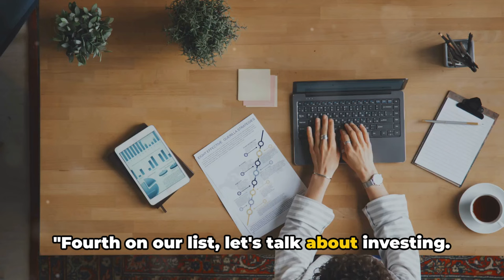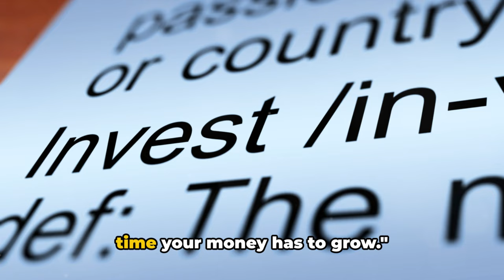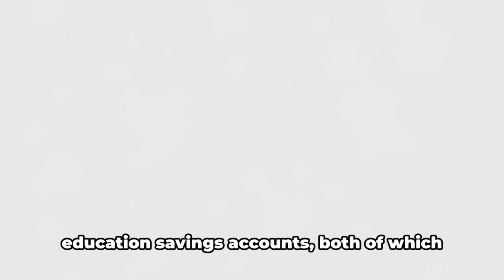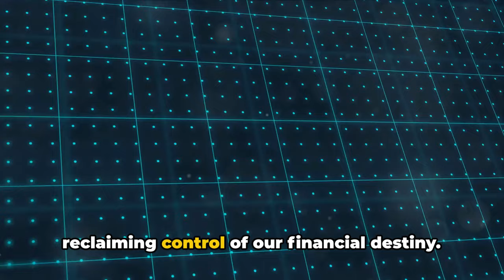Investing 101: Planting Seeds for Future Growth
🌟 If you're looking to transform your financial struggles into success, you've landed in the right place. "Investing 101: Planting Seeds for Future Growth" is your go-to guide for all things finance. Dive into game-changing investment strategies, unparalleled insights, and shocking news that will keep you ahead of the curve. From building an emergency fund to the power of compound interest, we've got you covered.

In this video, you'll discover Dave Ramsey's top 10 ultimate financial fixes that promise to revolutionize the way you manage money. Learn why an emergency fund is your financial safety net, how budgeting can become your most powerful tool, and the secret to tackling debt head-on. Plus, we'll navigate the vast ocean of investing, revealing how anyone can grow their wealth over time.

But that's not all. We'll also explore the importance of insurance, the joy of giving, the significance of saving for college, and the benefits of paying off your home early. And, of course, we couldn't leave out the crucial steps to building wealth and planning for a comfortable retirement.

Remember, achieving financial freedom is a marathon, not a sprint. So, whether you're a seasoned investor or just starting your financial journey, this video is packed with actionable advice to help you secure a brighter future.

CHAPTERS:
0:00 - Introduction
0:58 - Emergency Fund Basics
1:48 - Budgeting Strategies
2:41 - Managing Debt
3:33 - Basics of Investing
4:25 - Understanding Insurance
5:22 - The Power of Giving
6:13 - Saving for College Explained
7:15 - Strategies for Paying Off Your Home Early
8:11 - Building Wealth and Giving Back
9:01 - Retirement Planning Guide
10:03 - Conclusion
10:40 - The Joy of Giving Insights
10:45 - Importance of Saving for Higher Education
10:51 - Paying Off Your Home Early Strategies
10:53 - Building Wealth Fundamentals
11:02 - Planning for Retirement Essentials